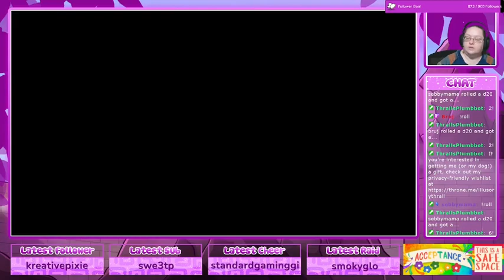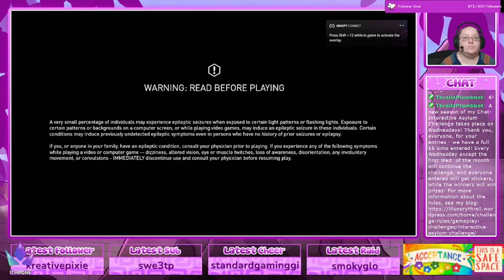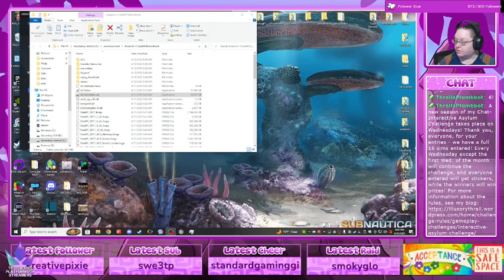Assassin's Creed PC Series Playthrough (Day 90) - AC Liberation Pt18 (Twitch VOD 8/28/23 Pt3)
My newest gaming goal is to play through the entire Assassin's Creed PC game lineup and 100% all of them before this playthrough, The farthest I've gotten before this was part of the way through Assassin's Creed 1.